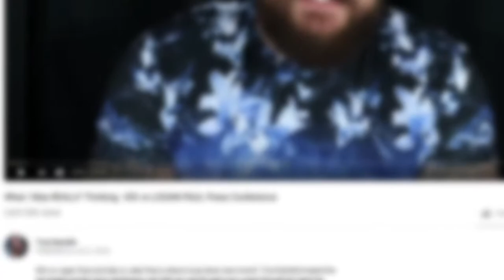KSI VS LOGAN PAUL FROM A FANS POINT OF VIEW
This video is coming from my perspective and many others that I interviewed on the subject. Please let me know who you think will win in the comments below!!

I have been doing this since 2013 and I am hoping for a big break soon! I love you!